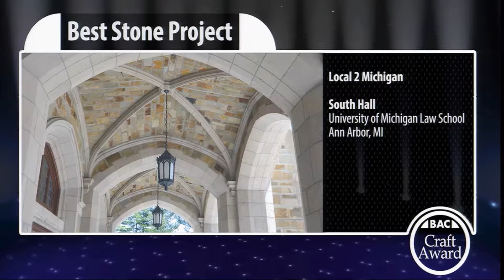Best Stone Project